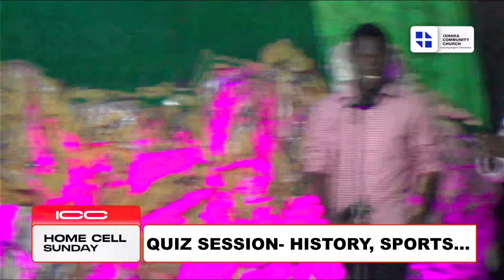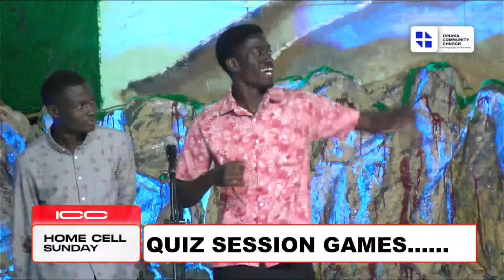The Power Of Sacrifice by Nakku Brendah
BeingsetapartforGod's work

ABOUT US:
 Ishaka Community Church is based in the South West region of Uganda, Bushenyi District. We are located along Mbarara-Kasese highway near Crane Resort Hotel.
 We are led by Pastor Sam Musigire and Pastor Prossy Musigire with more than 80% of our congregation being youth.

PRIDE MICROFINANCE: A/C 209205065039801 (FOR CHURCH CONSTRUCTION)

CENTENARY BANK:A/C 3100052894, SWIFT CODE: CERBUGKA (FOR TITHE AND OFFERTORY)

AIRTEL MONEY: Dail *185*9# code: 4312329

MTN MOBILE MONEY: Dail *165*3#  for tithe: 620855. for Church Construction: 620818

CONNECTING PEOPLE TO THEIR DESTINY